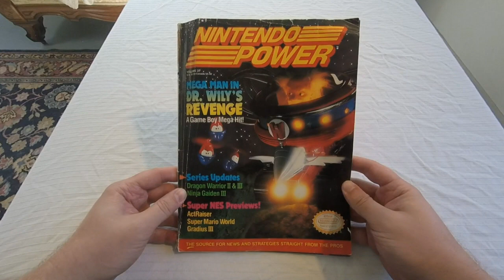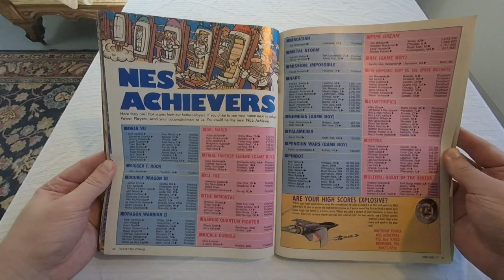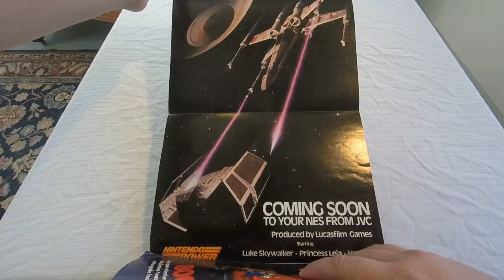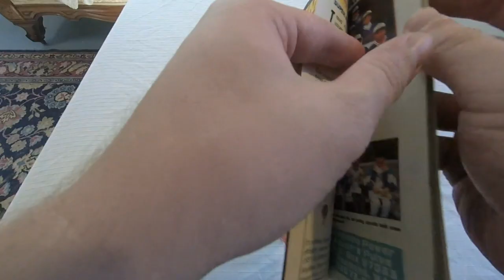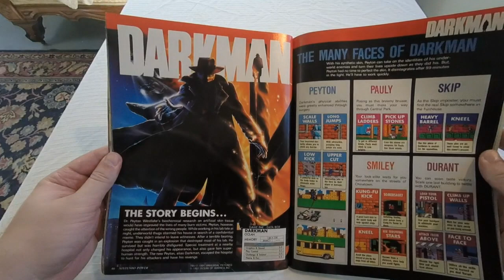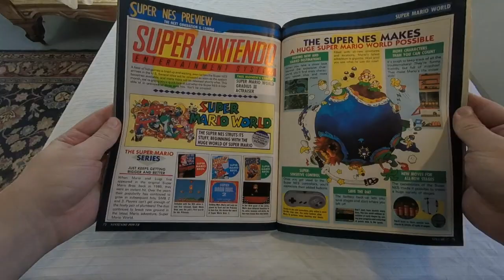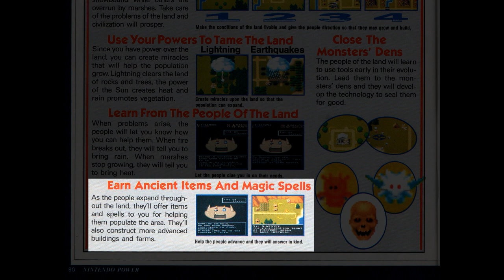Drunk With Nintendo Power: Volume 27, August 1991, Mega Man in Dr. Wily's Revenge - SNESdrunk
Sorry about the camera being off center a bit, I guess I was hoping the dogs would wander into the shot occasionally but they never did.

Made possible by the GoPro HERO
And this tripod